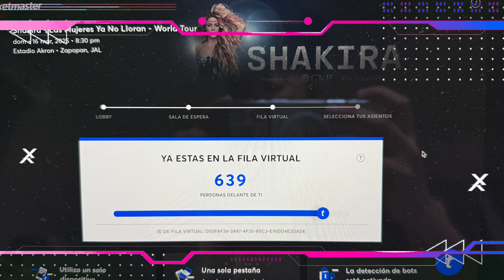Maléfica, Cruella y Garfio llegan a Fortnite 👾🔥 estas son las tendencias del día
¡Shakira vuelve a México! 🇲🇽🎤 ¿Listo para la preventa? 💃

Timothée Chalamet como Bob Dylan 🎬 ¡Tráiler disponible!